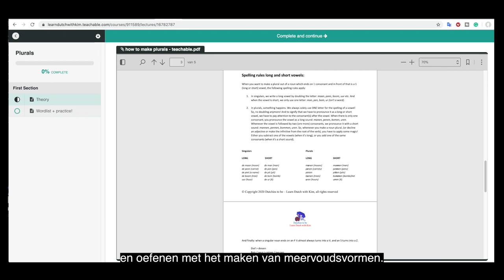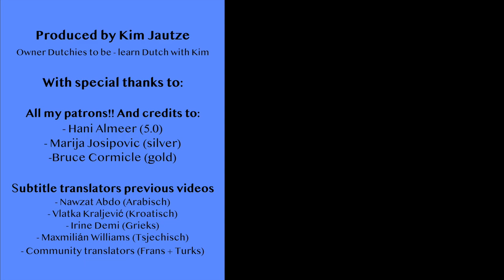PLURALS in DUTCH // Meervoud // Dutch for BEGINNERS les 15 (NT2 - A1)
✏️Enroll in the Online Beginners' Course for a LOT of EXTRA MATERIALS!

Do you want to practice SPEAKING Dutch?

MUSIC
Intro- and outro jingle: Lino Rise - That's fun (license)

PHOTO EDITING
Canva (license)

🎥In this class, you'll learn how to make plurals from nouns. You'll learn the categories for +S, you'll learn exceptions and very common mistakes!

In deze les leer je hoe je het meervoud maakt van zelfstandige naamwoorden. Je leert de categorieën voor +S, de uitzonderingen en de meest gemaakte fouten!

💖 Do you want to support me so I can continue making these videos?